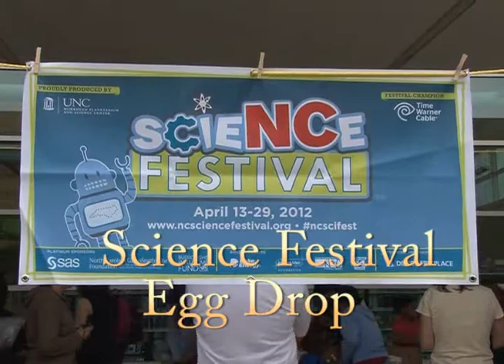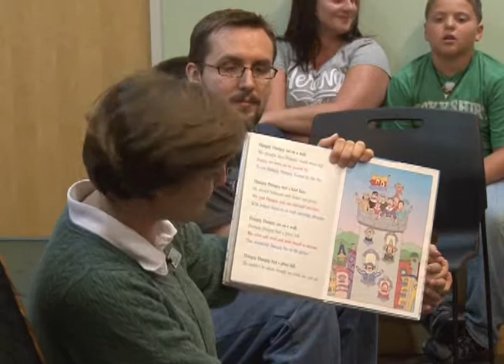Science Festival Egg Drop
East Regional Library